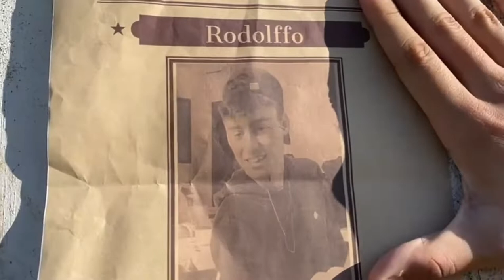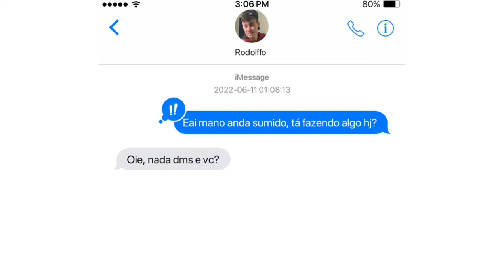Curta-metragem - Dentro da Noite (Conto João do Rio)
Curta-metragem - Conto: Dentro da Noite
Autor: João do Rio

Atores:
Rodolffo - Ricardo Monego
Clotilde - Carolina Pedron
Justino (Prates) - Carlos Adriano (1° fase)
 / João Prates (2° fase)
Figuração - João Prates
Narração: João Prates
Edição: João Prates
Roteirização: Carolina Pedron
3° MSIA

Intro 1: Dolby Atmos HD (adaptado)
Intro 2: Dark Castle Movies (adaptado)
Câmera: iPhone 11 / Nokia 5.4 (12mpx)
Gravações: Cacequi - RS